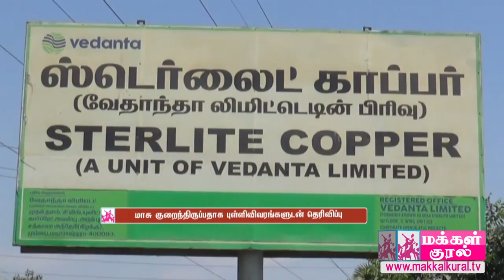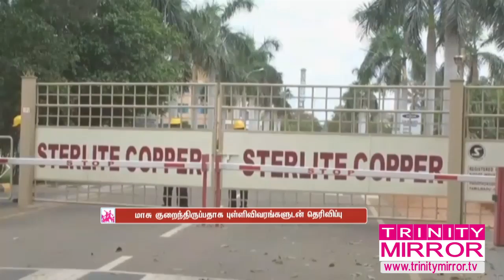ஸ்டெர்லைட் ஆலை மூடப்பட்ட பின்னர் மாசு குறைந்திருப்பதாக புள்ளிவிவரங்களுடன் தெரிவிப்பு